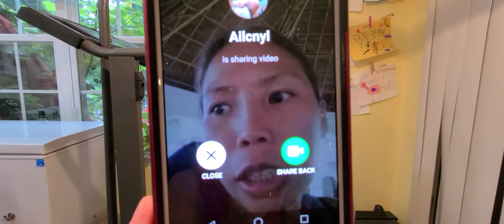Mia on the Treadmill | Exercises on the Treadmill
A girl on a treadmill.
Exercise is important!